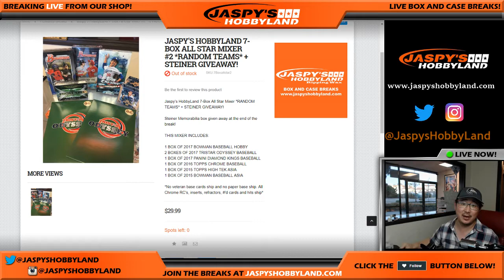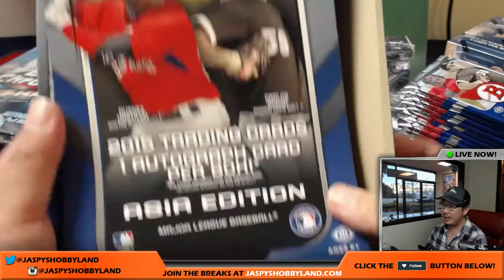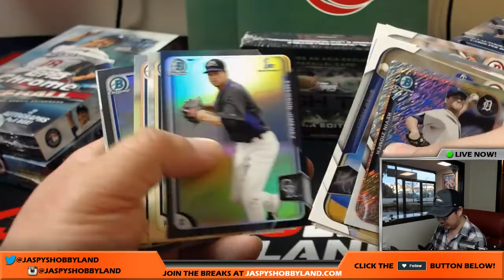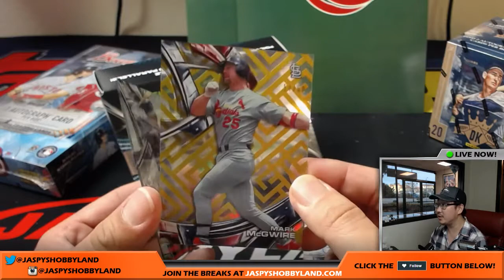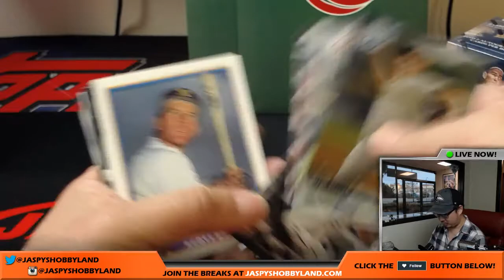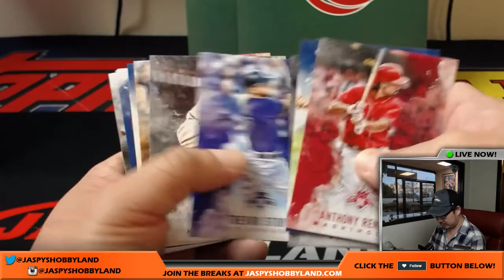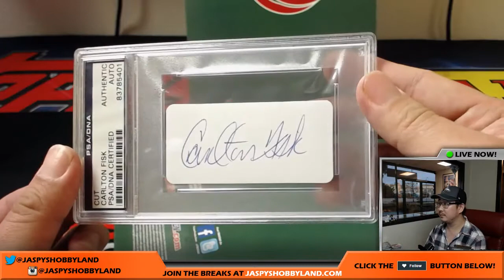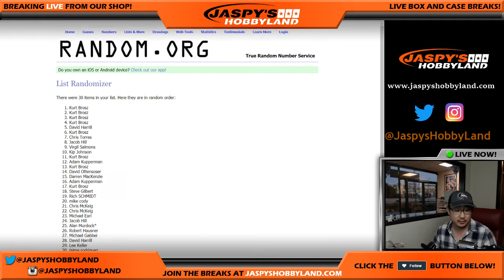Sat., 7/8/17 - Jaspy's 7Box All-Star MLB Baseball Mixer RT #2 + 1x Steiner!